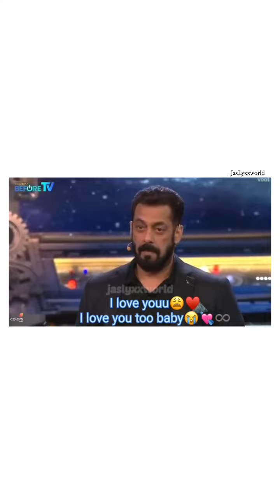“Mei tere liye aaya tha na, Tere sath jaun, please, 🧿